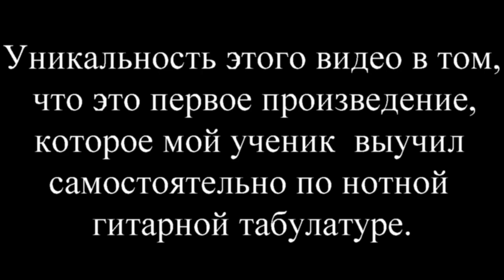Богдан Привольный 12 лет. гр. Аквариум - Под небом голубым. Канцона Ф. да Милано.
Произведение из репертуара гр Аквариум а точнее Канцона - Ф. да Милано. Самостоятельный разбор моего ученика по табулатуре. Уроки гитары. Онлайн обучение посети мой сайт
Как научиться играть на гитаре. С нуля.Онлайн школа игры на 6 струнной гитаре. Дистанционное обучение по скайпу. Для начинающих. Быстрое обучение.От профессионала.